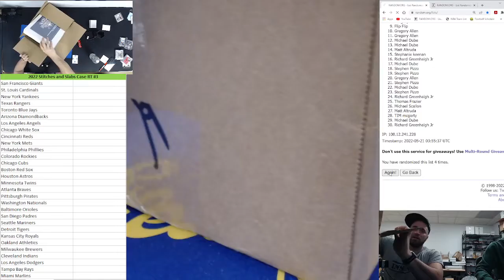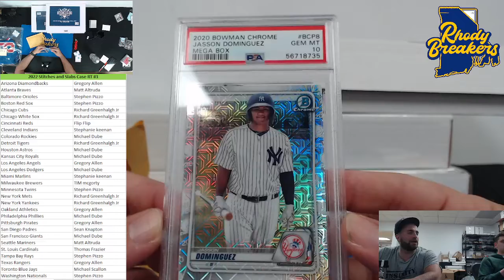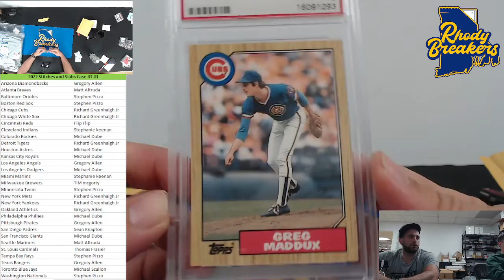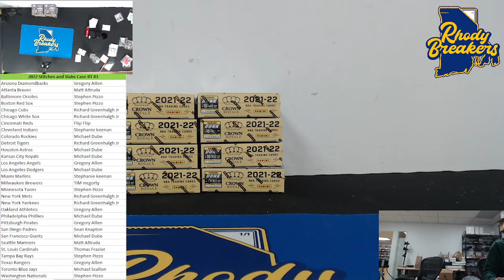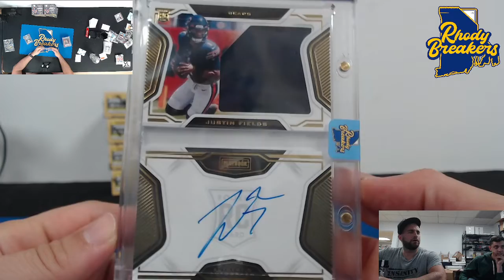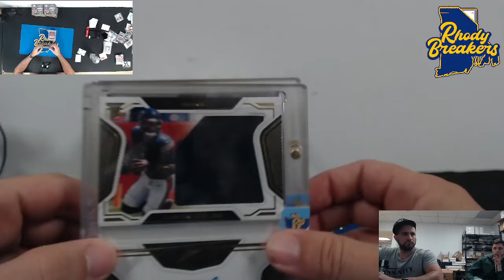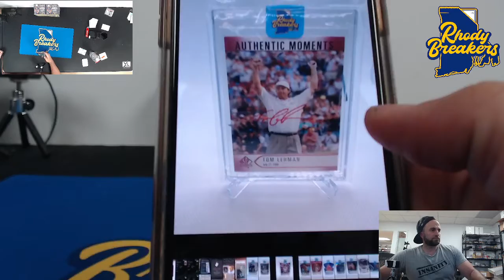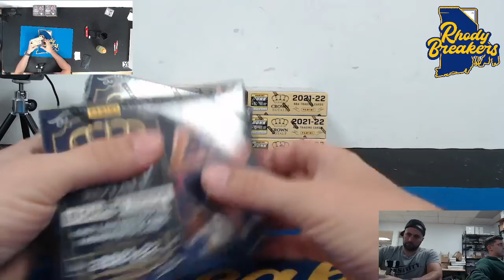2022 Stitches & Slabs RT #3